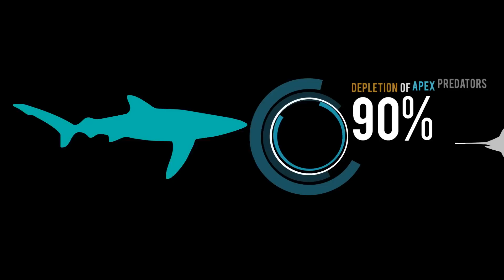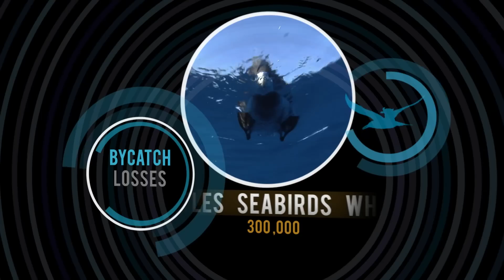Project Ocean - Can We Save Our Seas?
What can we do to stop the destruction of our oceans & the amazing animals that inhabit them? In this HD video, we bring you the shocking facts about the effects of overfishing on marine environments -- and some of the possible solutions for protecting them.

This video was produced in association with Selfridges, Greenpeace, ZSL, Marine Conservation Society, Pew Environment Group and ClientEarth.